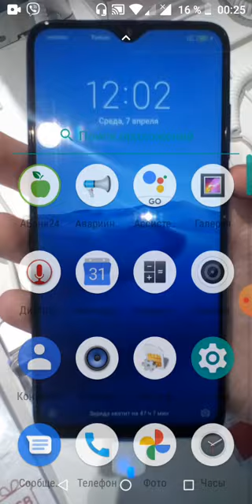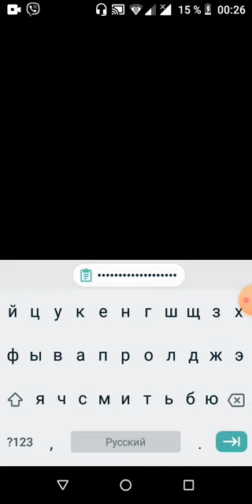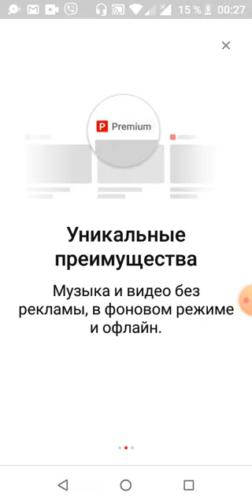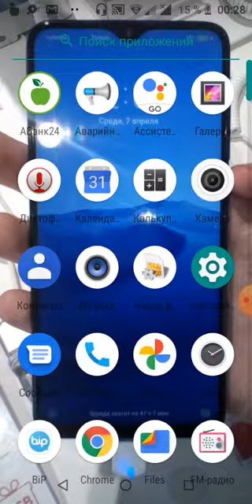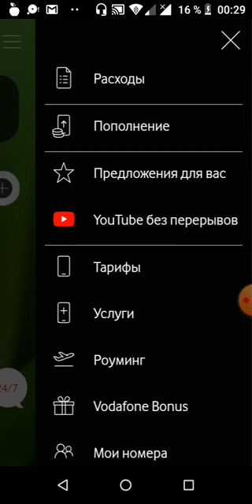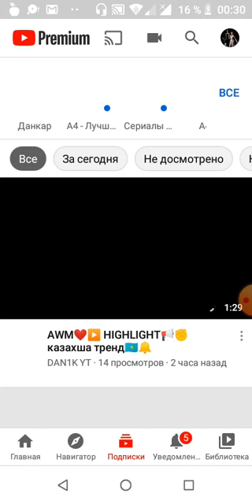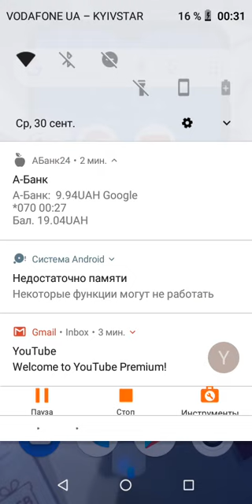Подключаю YouTube Premium на 4 месяца Бесплатно от Vodafon действует до 30 Января 2021.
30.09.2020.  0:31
Потписуйся на инстаграмм блогерский вот силка bloge_official
Аватарка красная футболка с очками на руке смарт часи белие.

Ну извиняюсь за то что видео не показало как происходила оплата но всеравно они списали 9.94 грн.
С моей карты А Банк Зелена карта кредитная
Но потом в 2:27 часа ночи мне вернулась сума на карту в размере
9.94 грн.

Акция YouTube   Premium
На 4 месяца бесплатно
От компании  Vodafon Україна
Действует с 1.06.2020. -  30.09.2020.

Так что кто не успел торопитесь акция вот вот закончится.